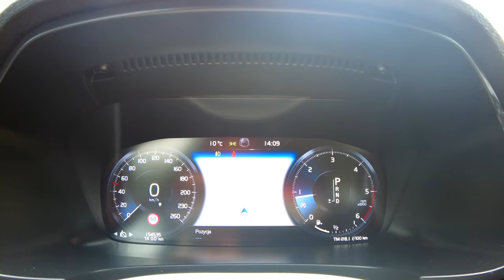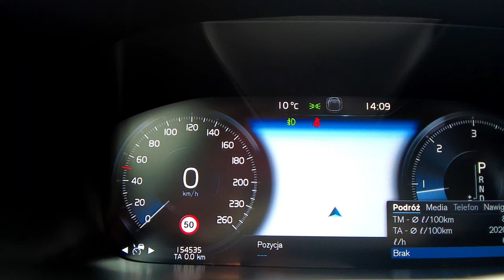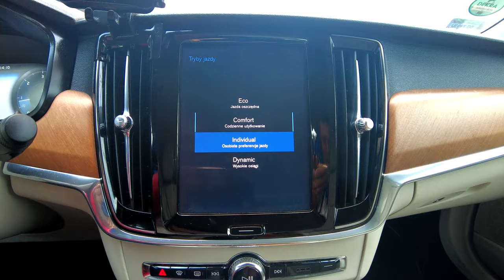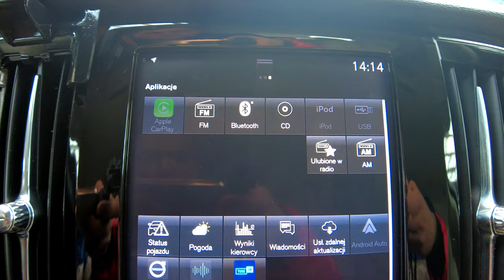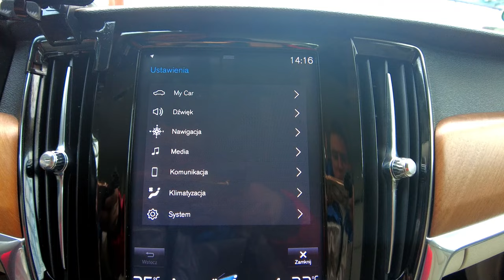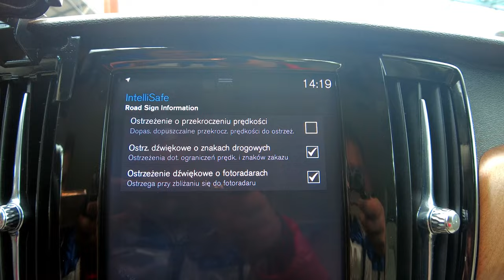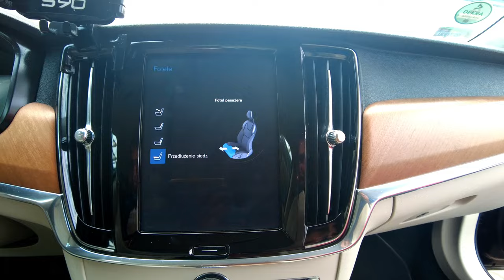VOLVO S90 D5 235KM AWD INSCRIPTION, FULL LED+ACC+MASAŻ+SKÓRA+KAMERA 360st Auto Centrum Bracia Sikora